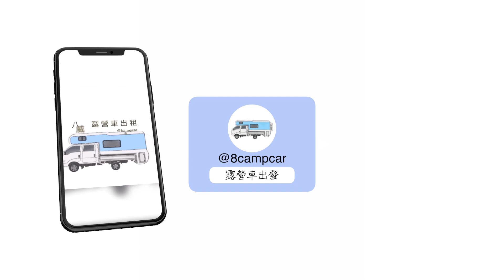網美露營 chill玩露營車|露營車出租台北到府服務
女孩×網美露營車，露營車chill放鬆之旅。下了班在台北的露營區也可以跟朋友小聚開心享受網美露營，玩Switch、看露天電影院。

【露營車出租到府服務 台北/新北 八威露營車租賃】
露營車送到府，出門就開露營車出遊。最方便的露營車自駕旅遊。
自走露營車，屬於你最特別的露營車玩法。洗個熱水澡和冷暖氣，輕鬆自在夏天玩水、登山露營。露營車出遊就是這麼輕鬆。
~小客車駕照
~冷暖氣、浴廁、廚房一應俱全
~6人合法乘坐
~2張雙人床

三天兩夜優惠$13800 / 48小時（例如，週五晚上七點到週日晚上七點）
（48小時以上，每一日/24小時加4800）
國定連假以原價計算，$8800 / 24小時
可開發票（加5%稅金）

【網美露營套組】+ 【影音娛樂套組】
$2000
桌子*1 椅子*6 印第安帳篷*1
野餐籃*1（附餐具餐盤）
瓦斯爐*1  瓦斯罐*2 置物籃*1
煤油暖爐*1 愛迪生燈泡串燈*2
波西米亞風三角旗/捕夢網 木質碗盤組
Switch主機/搖桿*4
Switch遊戲片:馬力歐派對. Sports
露營風藍芽喇叭 投影機/投影布幕